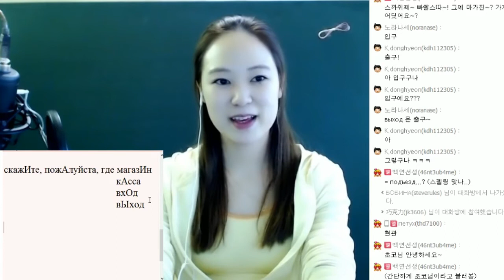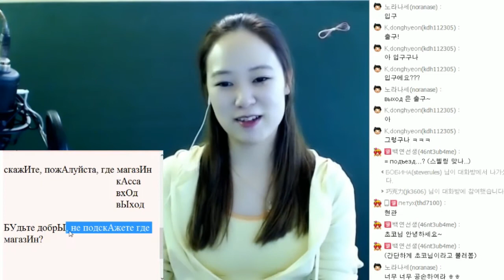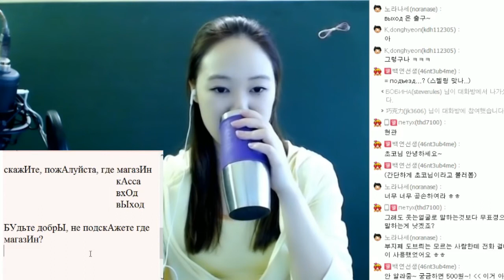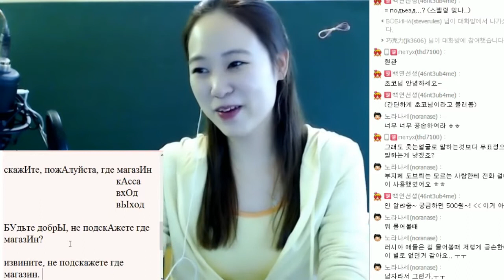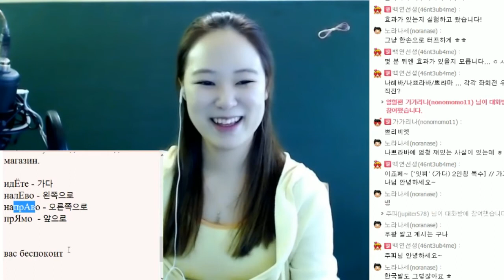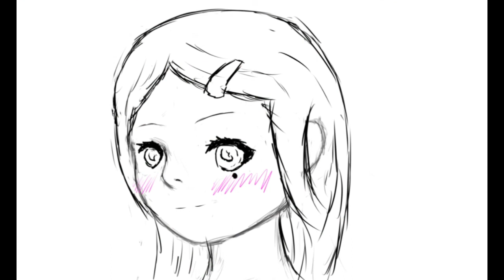[러시아어 회화] 길 물어보기 -1-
매일 밤 10시 아프리카tv에서 만나요~